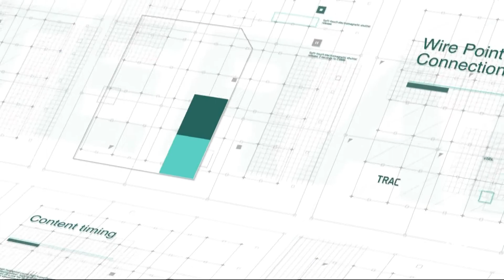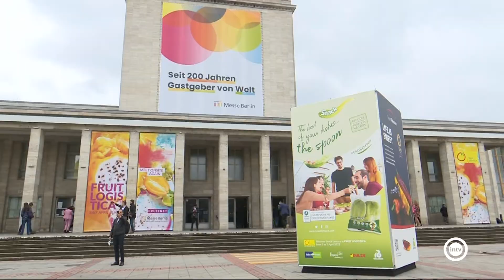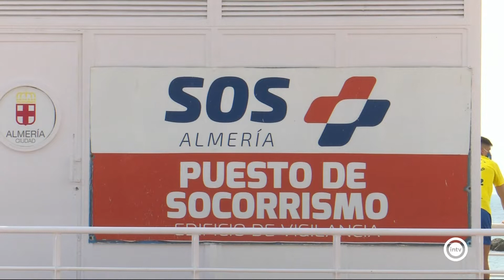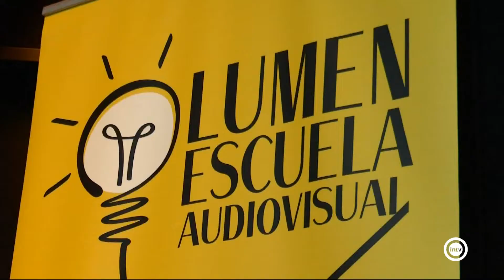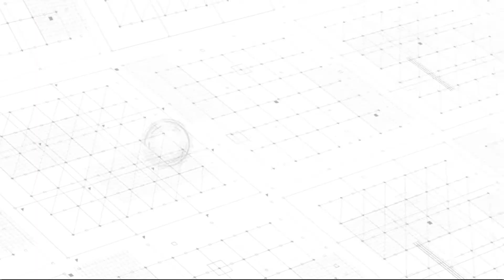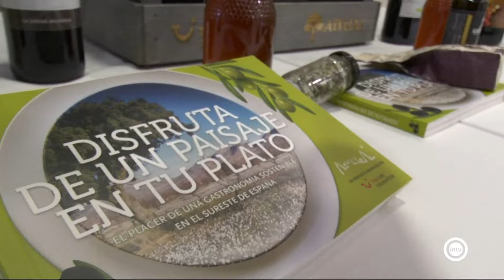Noticias Interalmería Mediodía (06/04/22)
Noticias Interalmería Primera Edición es el primer avance de la información local de la ciudad. Es presentado por Yandira Villegas y la información deportiva corre a cargo de Juanjo García. De lunes a viernes, a las 14:00 horas (redifusión a las 18:00 horas).